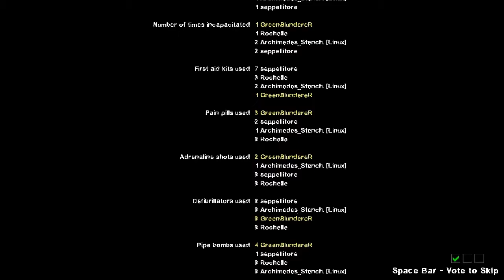L4D2 Lucky bar steward...